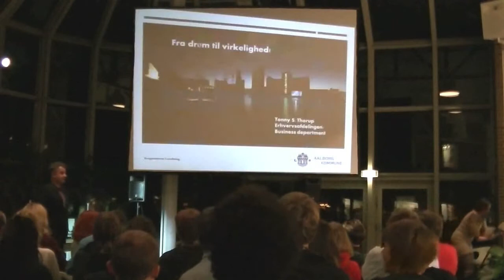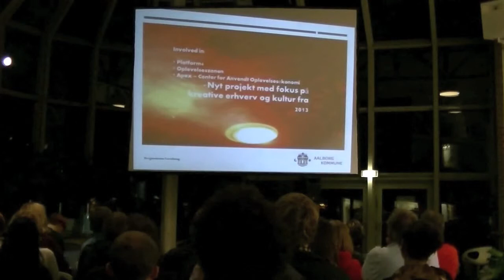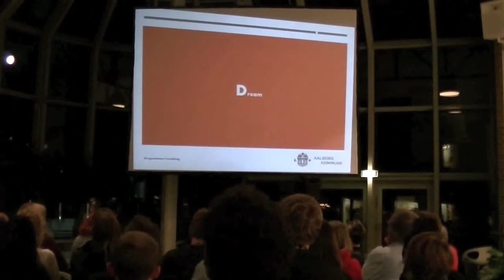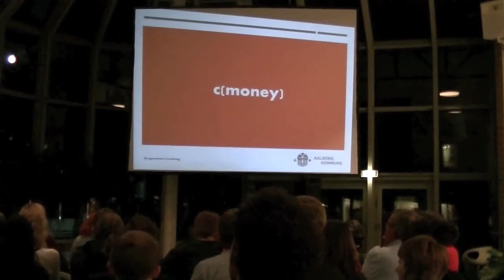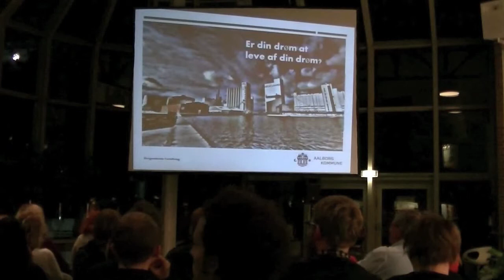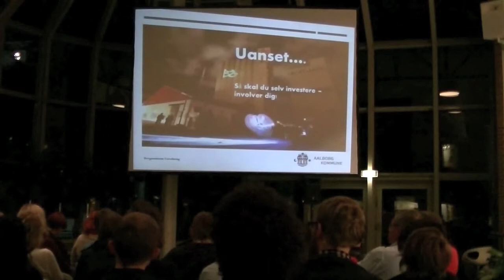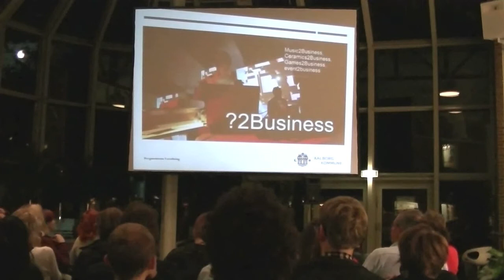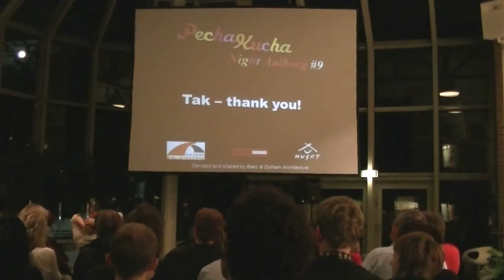PechaKucha Night Aalborg #9 Tonny Skovsted Thorup 2.10.12 på hovedbiblioteket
PechaKucha Night Aalborg #9 "Fra drøm til virkelighed" Tonny Skovsted Thorup "Strategisk arbejde med oplevelsesøkonomi".